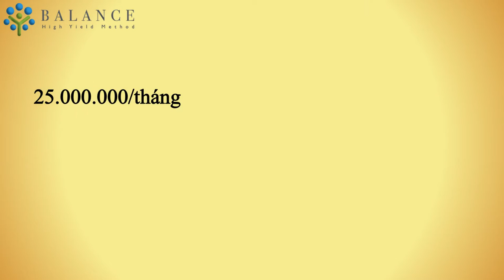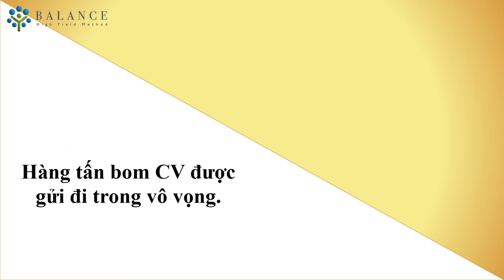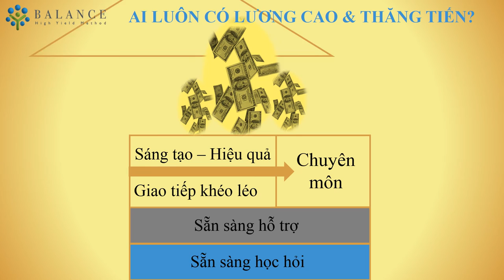Công cụ chọn nghề, hành nghề - Được tuyển dụng, được lương cao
Đây là nội dung trong buổi giao lưu giữa chuyên gia tư vấn Huỳnh Thị Thu Hằng với sinh viên các trường tại trường Đại học Văn Hiến ngày 09/01/2016. nha các mem